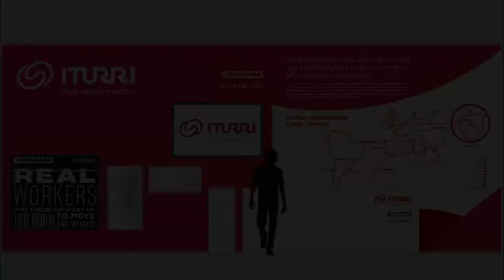ITURRI | A+A 2019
Del 5 al 8 de noviembre participaremos en A+A 2019 AplusA, el mayor evento internacional de Seguridad y Salud Laboral.

Visita y descubre las novedades que presentaremos en nuestro stand Hall 4, E05

From the 5th to 8th of November we will be attending A+A 2019, the largest international event on Occupational Health and Safety.

to find out what we are preparing to show on A+A 2019.

Vom 5. bis 8. November werden wir auf der A+A 2019 ausstellen, der größten internationalen Fachmesse für Arbeitssicherheit und Gesundheitsschutz.